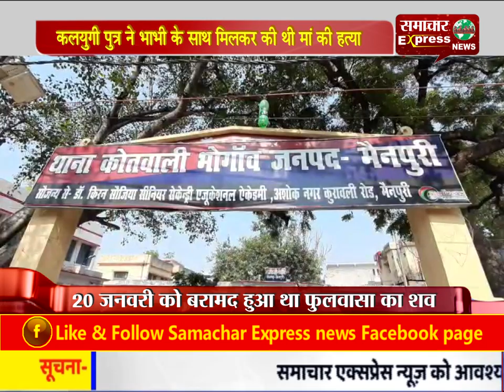कलयुगी पुत्र ने भाभी के साथ मिलकर की थी मां की हत्या